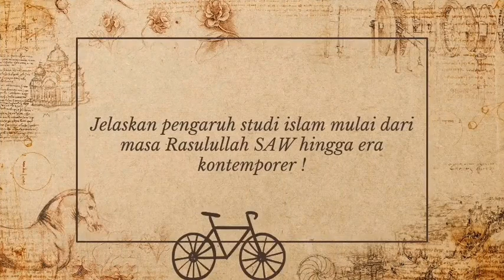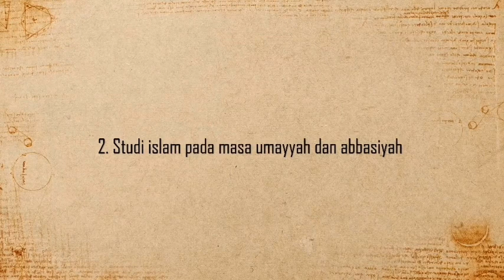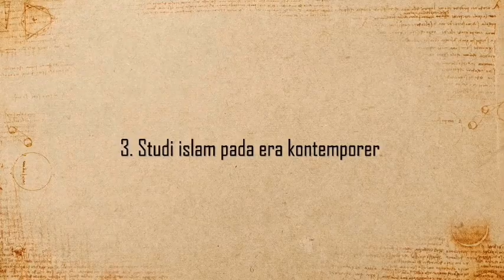PENGARUH STUDI ISLAM HINGGA ERA KONTEMPORER | Kel.2 SI TIPA-A 2021 (SITI HIKMATUN NISA)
PENGARUH STUDI ISLAM MULAI DARI MASA RASULULLAH SAW HINGGA ERA KONTEMPORER |Kel.2 SI TIPA-A 2021 (SITI HIKMATUN N)

Pendidikan islam dimulai pada masa rasulullah saw, Rasulullah tidak hanya mengajarkan tentang ketauhidan tetapi juga hal hal yang menyangkut muamalah, syariat, dan masih banyak lagi. Sepeninggal rasulullah kepemimpinan terhadap umat islam di gantikan oleh khulafaur rasyidin yang pada saat itu terdapat pengaruh cukup besar terhadap perkembangan islam, seperti contoh: muncul ilmu ilmu baru, kodifikasi al-qur’an dan berkembangnya hadist. Pada masa umayyah dan abbasiyah islam berkembang sangat pesat, banyak berkembang ilmu ilmu baru, ilmu sains maupun ilmu keislaman, puncak kejayaan islam sendiri terjadi pada masa dinasti abbasiyah. Era kontemporer, berkembang nya IPTEK mengakibatkan penurunan minat terhadap keilmuan muslim sehingga beberapa tokoh islam berusaha membangkitkan lagi keilmuan islam tersebut dan hingga sampai saat ini keilmuan islam berkembang secara baik.

SUMBER :
DR. MOHAMMAD ARIF, M.A., STUDI ISLAM DALAM DINAMIKA GLOBAL, STAIN Kediri Press, 2017.
Masim daily, Dinamika Tradisi Keilmuan Muslim, youtube.
Nurhasanah Bakhtiar dan Marwan, Metodologi Studi Islam, (Pekanbaru-Cahaya Firdaus),2016.
Nur Alimin & Mahfudh Wahyudi, BUSANTIK-Sejarah Kebudayaan Islam Untuk Madrasah Aliyah Wajib Kelas X,ISBN:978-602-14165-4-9.
Siful Huda Usman & Rizki Candrawangi, BUSANTIK-Sejarah Kebudayaan Islam Untuk Madrasah Aliyah Wajib Kelas XI, ISBN:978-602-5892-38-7.

IDENTITAS ANGGOTA :
KELOMPOK 2 – DINAMIKA STUDI ISLAM LINTAS GENERASI
DISUSUN OLEH SITI HIKMATUN NISA’ (21208010) DARI FAKULTAS TARBIYAH PRODI TADRIS IPA A.